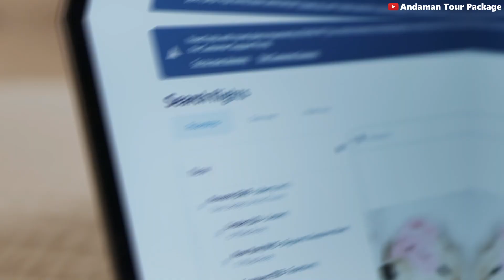Ranchi to Andaman 2023 | Ranchi To Andaman Tour Package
Ranchi to Andaman 2023 | Andaman tour Package from Ranchi | Ranchi To Andaman Tour Package

Package name:- Exotic Andaman Air package Ex Ranchi
Destinations Covered:- Havelock - Neil - Port Blair
Travelling Mode:- By flight- Kolkata to Port Blair
Class:- Comfort
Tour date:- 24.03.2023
Duration:- 07 Nights / 08 Days
Meal Plans: - MAP (Breakfast & Dinner)

                                       Team Andaman Tour Package
                                     {Andaman Nicobar Island, India}
                    …Jab Bhi Aap Aye Andaman, Pura Ghumye Andaman…